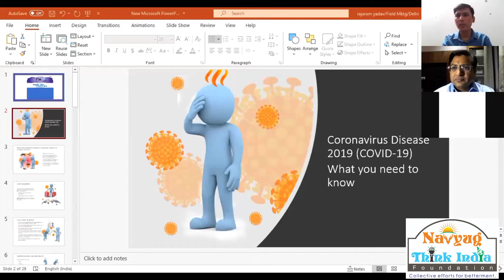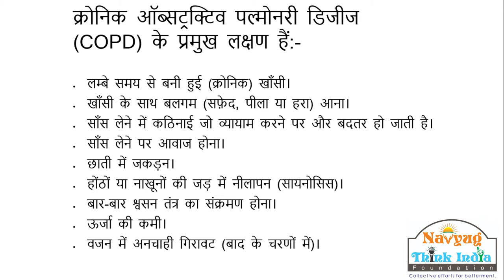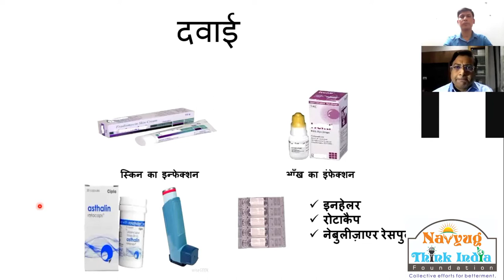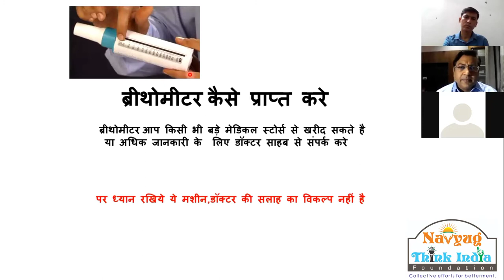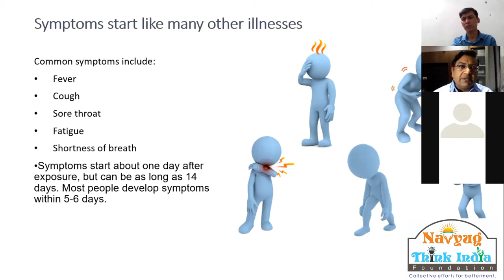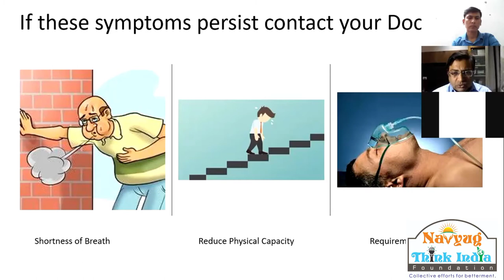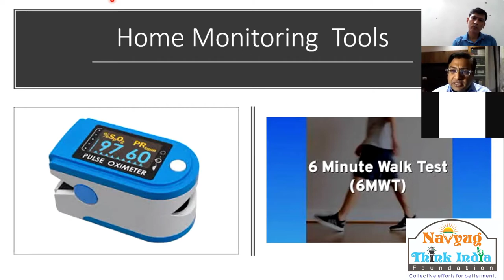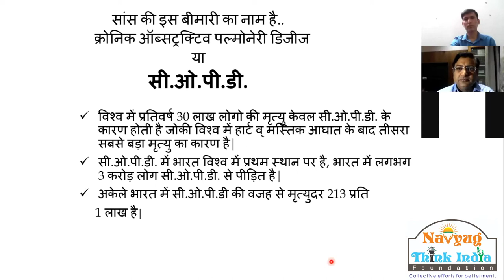POST COVID LUNG FIBROSIS II NTI FOUNDATION II Dr GAURAV CHHABRA II UDAIPUR II HEALTH II COPD II NGO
Patient Education post covid fibrosis # NTI Foundation NGO# COPD# HEALTH # COVID 19 # - Considering huge numbers of individuals affected by COVID-19, even rare complications like post Covid pulmonary fibrosis will have major health effects at the population level. Elderly patient who require ICU care and mechanical ventilation are the highest risk to develop lung fibrosis.

About NTI Foundation :

NAVYUG THINK INDIA FOUNDATION is NON Profit Organization formed by Young Group of People from Various Fields , who all believe in Together We can Philosophy being Change Agency . NTIF Registration With Ministry of Corporate Affairs Under Companies Act ,2013(18 of 2013) and Rule of the Companies (Incorporation Rule 2014 ).